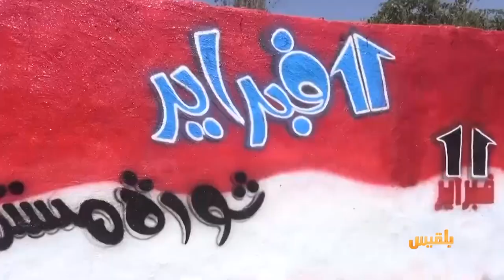المطرب عبد الرحمن منتظر.. قصة حضور في ساحات الثورة | تقرير: حمزة أمين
يعد الفنان عبدالرحمن منتظر، أحد أبرز المطربين اليمنيين الشباب الذين برزوا خلال ثورة الحادي عشر من فبراير من خلال تقديم العديد من الأغاني الثورية المعبرة والناقدة للنظام السابق.
وتجسد حضور الفنان منتظر أكثر في أغنيته الشهيرة.. " رحل.. فشعبي اليوم هذه كلمته" بالإضافة الى أغان ثورية أخرى...